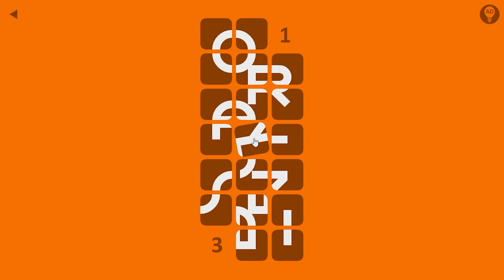Orange Puzzles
Playing Through Orange Cuz It's A Really Good Game Idk.